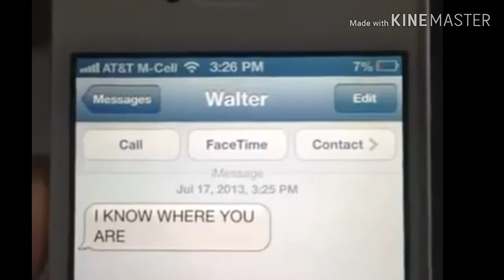Vines as of munipals mta subway